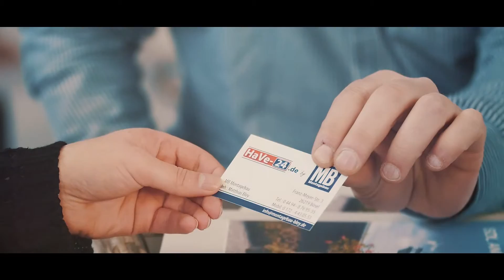HaVe 24 by MB Montagebau Werbeclip